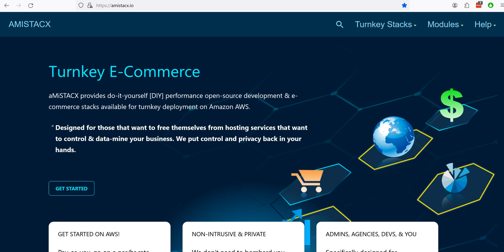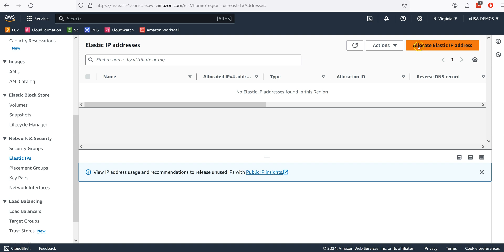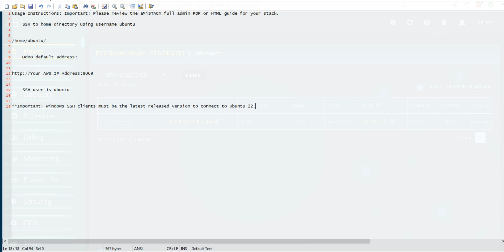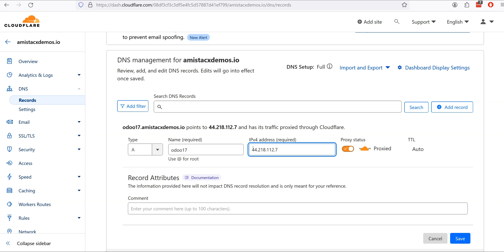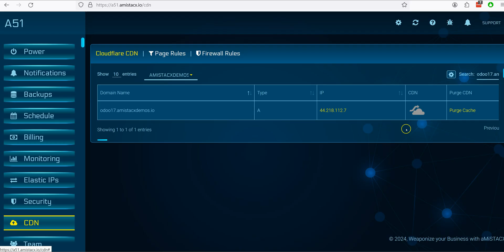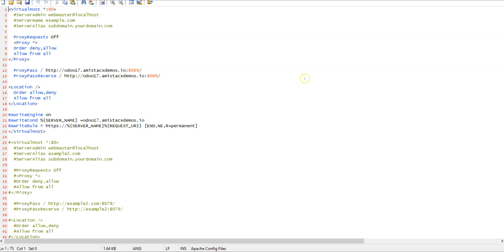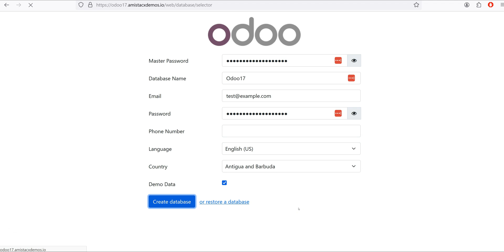Odoo 17 Community Deployment w/ Apache SSL Reverse Proxy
Expert Series: Video walks through Odoo 17 Community deployment via aMiSTACX on AWS. Although not for the faint of heart, we walk through DNS, vhost basics, and SSL termination using Let's Encrypt.

Tip! If you are using Https, then don't forget to also map DNS via host file /etc/hosts to 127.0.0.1 {Your Domain Name}